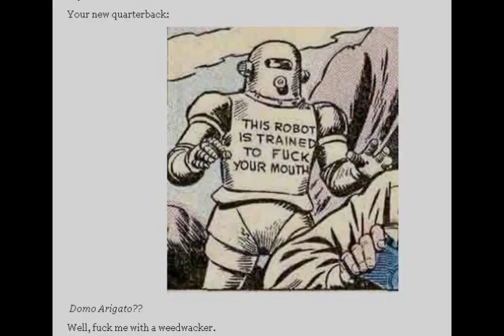Miami Dolphins & Coldplay "Fix You (Robot Chad Henne)"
The Rise of the Robot...